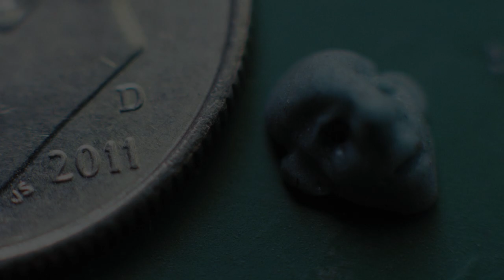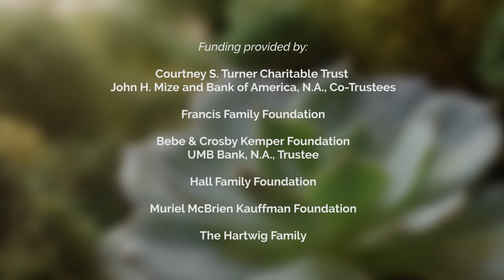Work in Progress | The Miniaturist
As young as 5 years old, Wolfe Brack used the nature around him to create imaginary, miniature worlds.  Now, as an adult, he creates miniature works of art to explore and learn more about the the world around us.